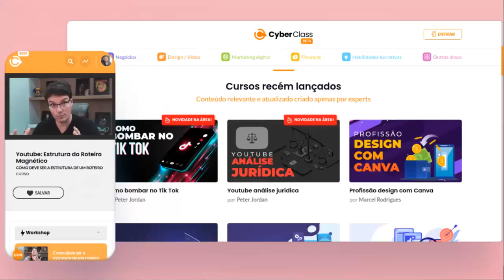CyberClass do Peter Jordan NÃO Funciona ?【Depoimento】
Se você está em busca do CyberClass e está querendo aprender ganhar dinheiro pela internet, fica aqui nesse vídeo que você conhecerá se esse CyberClass é o que você realmente procura.

Aqui você conhecerá se o CyberClass do Peter Jordan é Bom? Funciona? Dá resultado? Vale a Pena Mesmo? O Criador é Sério? Tem Experiência e Credibilidade? O Objetivo Deste Vídeo é justamente Responder a essas Indagações Acera deste curso.

Esse talvez seja um dos melhores cursos que vai te ensinar formas de ganhar dinheiro na internet, ao qual o mercado tanto estava esperando.

Depois de muitas pessoas estarem em busca de ganhar dinheiro online, o Peter Jordan com vasto conhecimento sobre o assunto, decide lançar o CyberClass, ao qual está mudando a forma que as pessoas ganham dinheiro.

Nos vemos num Próximo Vídeo! Até Mais!

↪ Este vídeo é sobre :
cyberclass,
cyberclass do peter funciona?,
cyberclass vale a pena,
cyberclass é bom,
peter jordan cyberclass,
cyberclass cursos,
cyberclass reclame aqui,
cyberclass peter jordan,
cyberclass peter jordan vale a pena,
cyberclass preço,
cyberclass peter,
cyberclass ei nerd,
cyberclass marketing digital,
curso cyberclass,
cyberclass curso,
cyberclass - acesso total a todos os cursos funciona,
cyberclass mercado livre,
cyberclass depoimento,
cyberclass olx,
UCneNES3t5Zw4Gn7nwk61LlQ